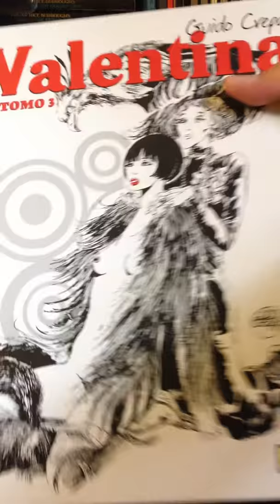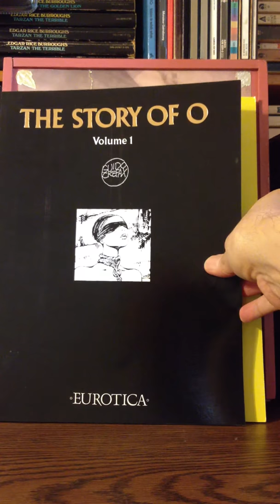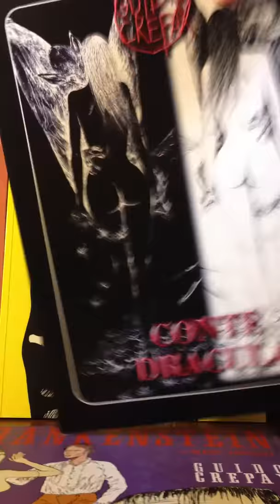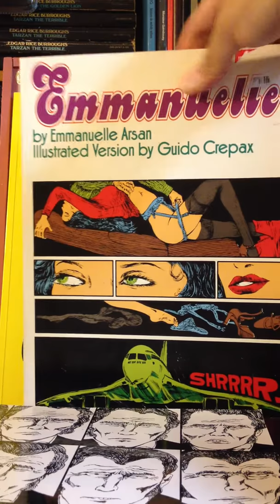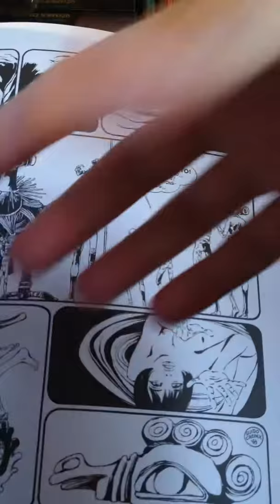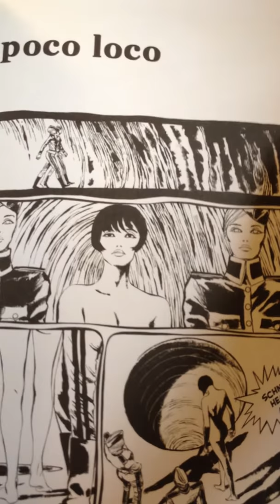Guido Crepax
An Art Exhibition of  Valentina by Guido Crepax